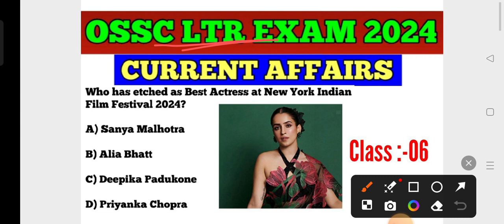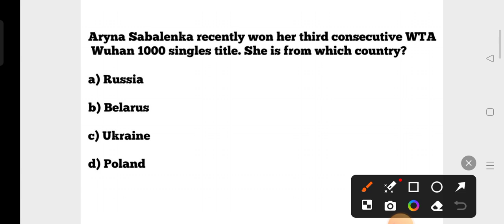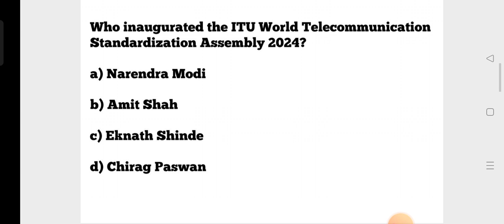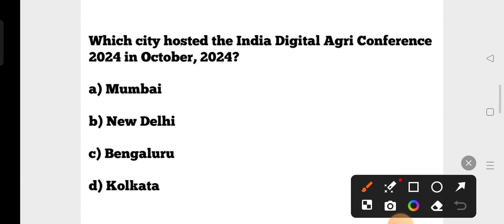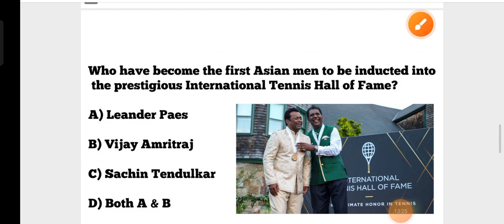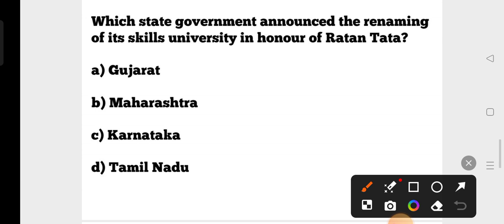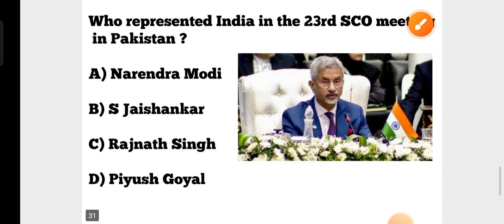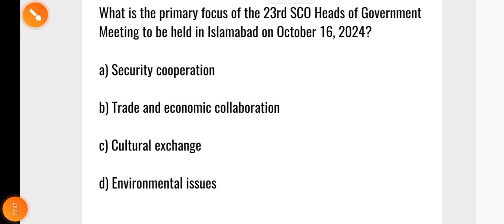Target OSSC LTR Exam 2024 !! Current Affairs MCQs !! Imp for SSD Sevak Sevika TGT CGL OSAP IRB !!